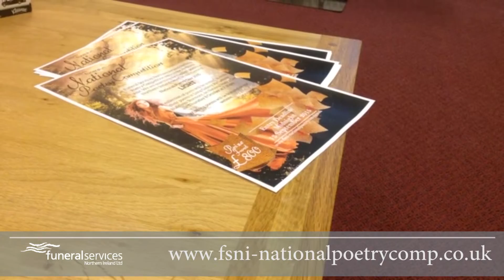Funeral Services Northern Ireland National Poetry Competition Recital with Ards Writers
Funeral Services Northern Ireland Annual National Poetry Competition Regional Recital in Doggarts of Newtownards funeral home in association with Ards Writers on 28 May 2015

2015 Theme: Light
Closing Date: 13 September 2015
Finale on National Poetry Day in the Long Gallery at Parliament Buildings, Stormont - 8 October 2015
Total Prize Fund: £800